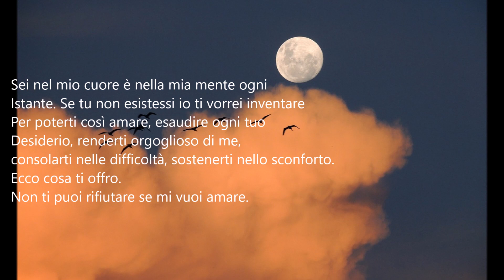Poeti e poesia-Delia Giuseppina